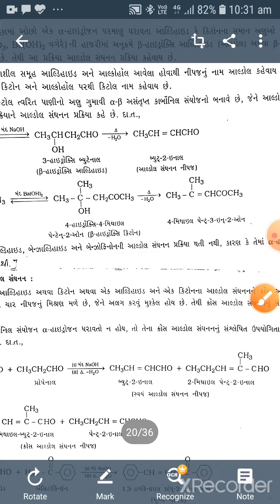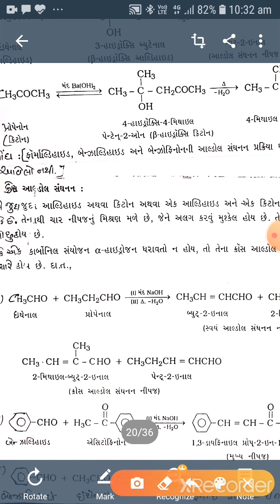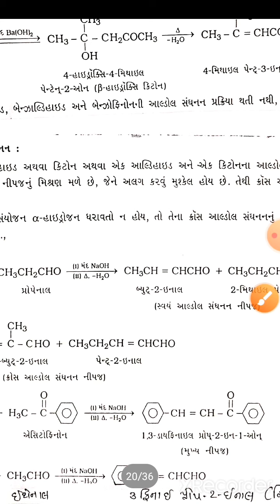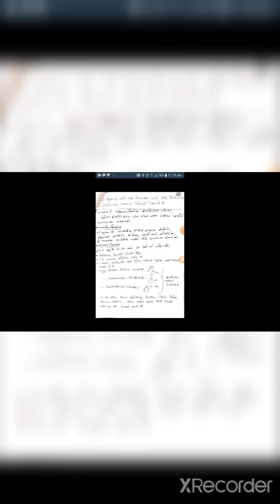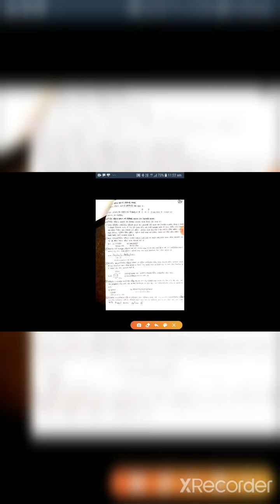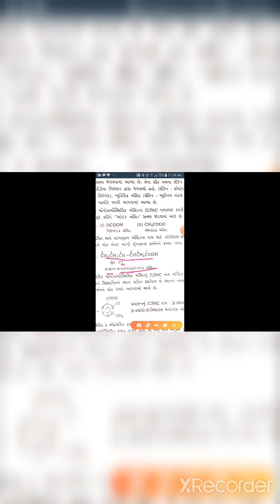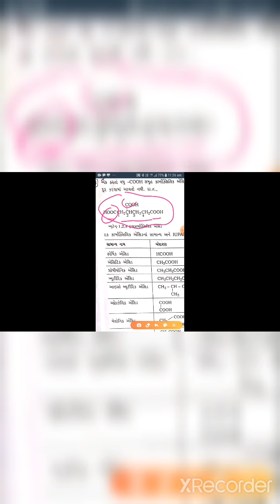Chemistry 12th Science Chapter -12 Part -6